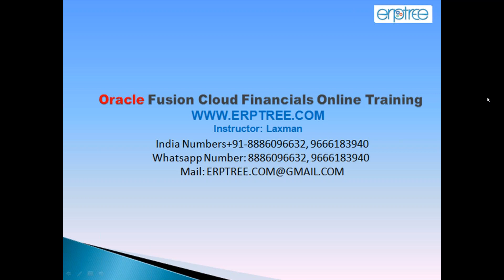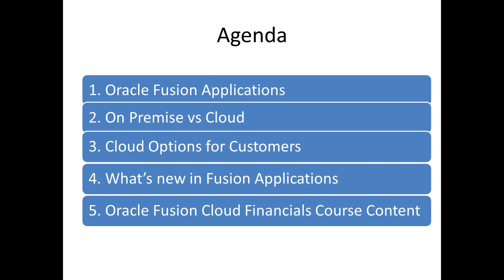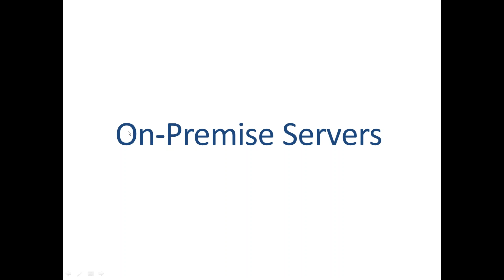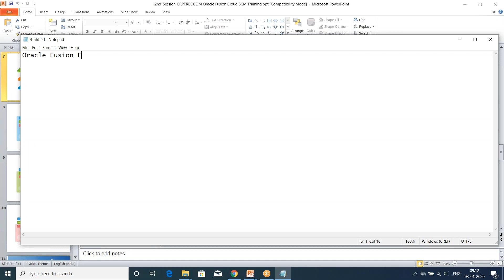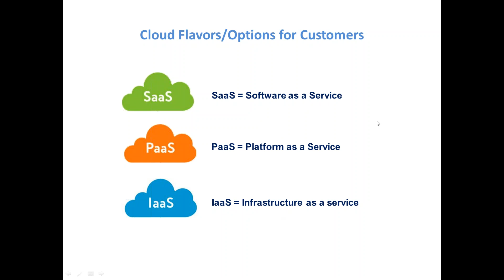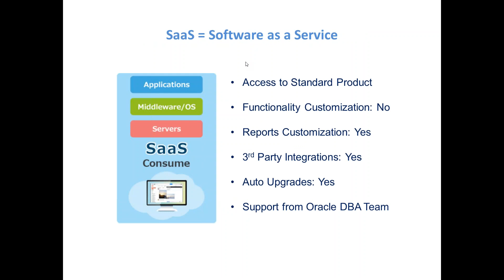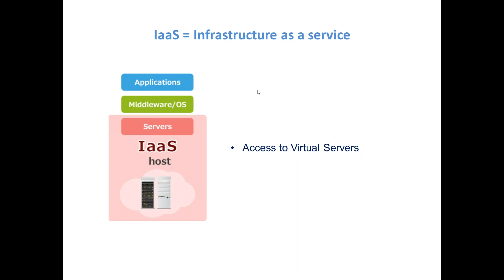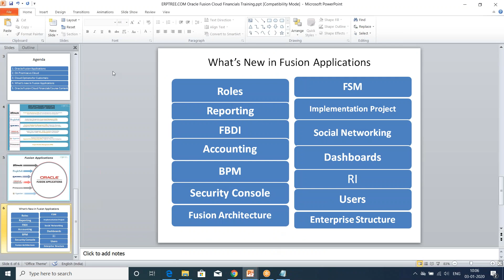Oracle Fusion Financials Training | 1st Session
Oracle Fusion Cloud Financials Training at ERPTREE.COM